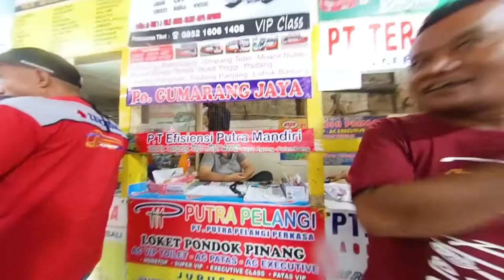CERITA PENDEK DEB 1 : SUKA NGEYEL DiJALAN | JELAJAH WONOSOBO |"GUNUNG SINDORO"| # BAG I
Halo Sobat nes, kali ini ada trailer atau cuplikan video untuk episode trip wonosobo nih 🙂 o iya trailer ini terbagi menjadi 3 part ya dan untuk yang ini adalah part pertama kita. dan maaf video durasinya pendek cos buat pengenalan awal biar kalian penasaran hehehe... ok langsung di simak aja ya. semoga bermanfaat, dan mebghibur sekaligus menginspirasi buat kalian...  🙏